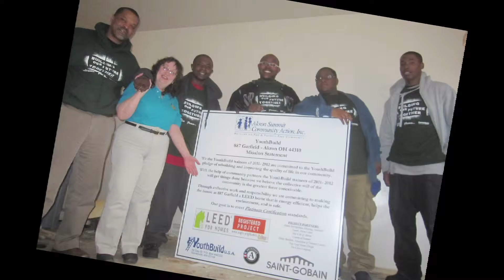Saint-Gobain and Akron YouthBuild Celebrate Completion of City's First LEED Platinum Home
Saint-Gobain and Akron Summit Community Action, Inc. (YouthBuild Akron) announced the completed renovation of 887 Garfield Street, the first home in Akron expected to achieve the U.S. Green Building Council's (USGBC) Leadership in Energy and Environmental Design (LEED®) Platinum certification on May 29. YouthBuild Akron trainees and the Saint-Gobain Corporation Foundation transformed the property into a model of affordable, sustainable urban living in 16 months, and recognized the trainees' accomplishment in a ceremonial ribbon-cutting.